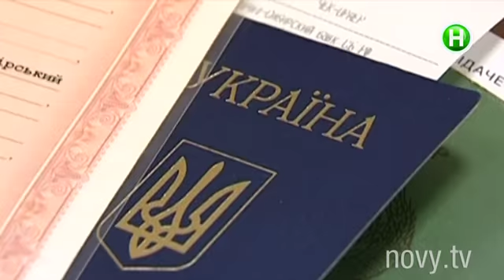Маргарита Сичкарь готовится влюбиться. Шоумания, 21.10.2014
Известный ресторатор Маргарита Сичкарь рассказа о своем разводе. Также Маргарита снялась в одном из выпусков шоу «Хто зверху?». Смотрите сюжет!